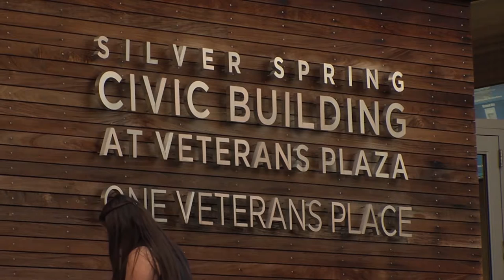Silver Spring Civic Building Architect Rodolfo Machado Remarks on the Silver Spring Project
The architect of the Silver Spring Civic Building, Rodolfo Machado, recently presented his thoughts on the Civic Building.